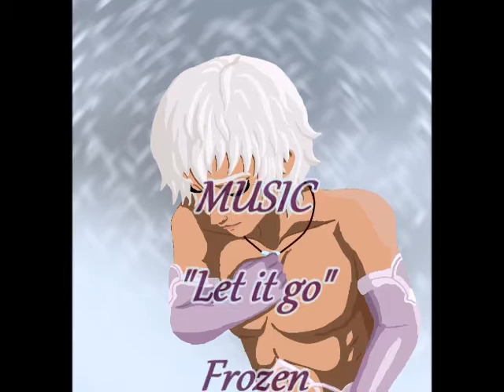Isolated Heart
So we made this AMV for my sister and we are sending it out to the universe like a paper airplane with a message written on the inside for her. She really like the character Albedo and the wicked AMVs we previously did, and I just know she would've loved the heck out of “let it go” if she had heard it. So this is all for her.
Sorry about the extra frames, I'm working with an video editor I'm not use to.